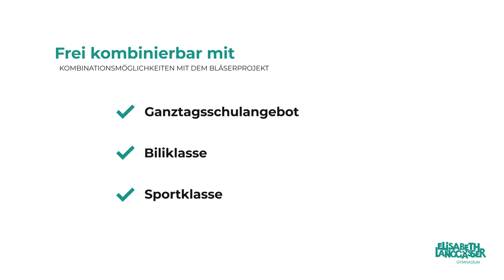Bläserprojekt // Online Infotage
Die Bläserklassen am ELG lernen als ein richtiges Blasorchester zusammenzuspielen. Dabei übt jedes Kind die modernen Stücke auf seinem Instrument. Die Schülerinnen und Schüler haben die Wahl zwischen den Instrumenten: Oboe, Querflöte, Klarinette, Saxophon, Horn, Trompete, Posaune und die Tuba. Außerdem haben Bläserklasse einen Schlagzeuger und einen E-Bassisten. Beim großen Sommerwindkonzert führen die Bläserklassen gemeinsam ihre einstudierten Stücke auf.